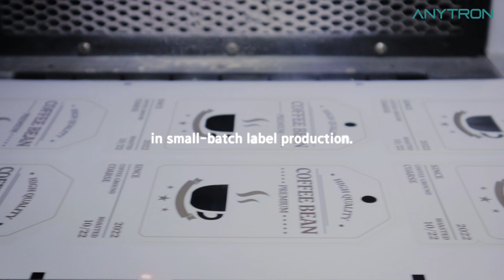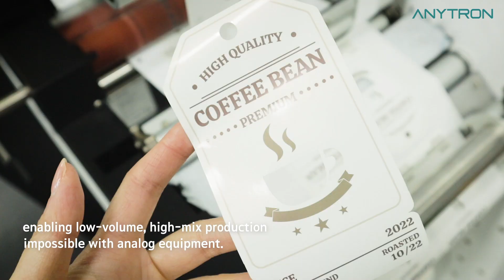Craft coffee labels with Anytron ANY JET II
Elevate your coffee branding with Anytron ANY-JET II! 🌟
Craft unique labels effortlessly, achieve precision cutting, and enjoy streamlined operations.
Enhance your coffee's appeal and stand out in the market.
✨ Experience creativity and efficiency with ANY-JET II. 💡